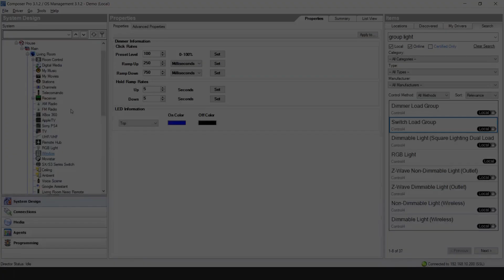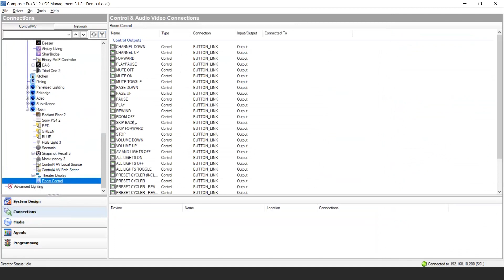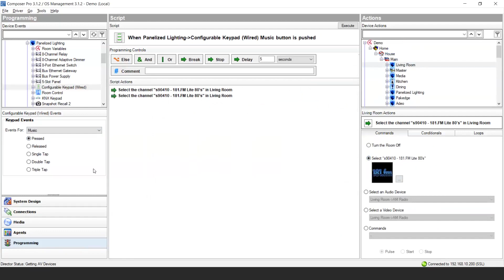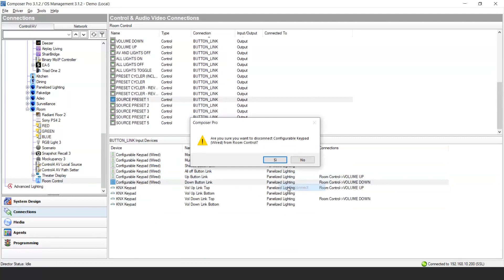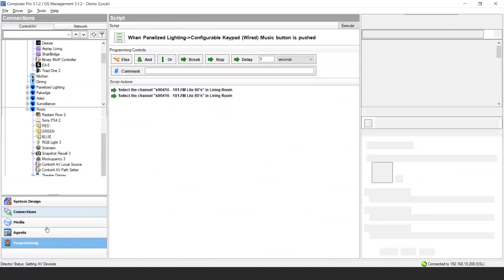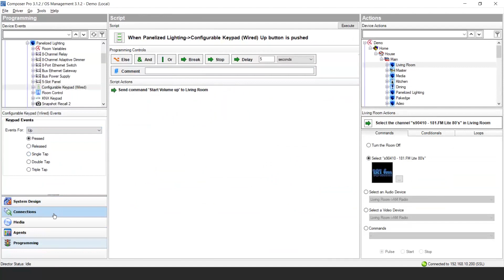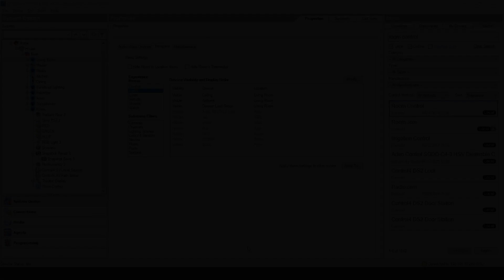Control4 Room Control Driver 🇪🇸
Procedimiento de instalación del Room Control Driver.